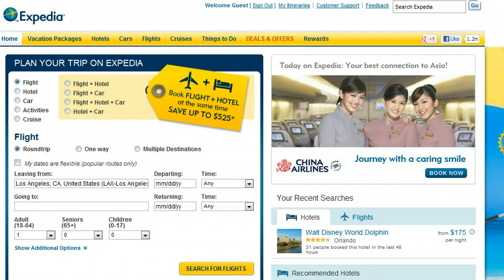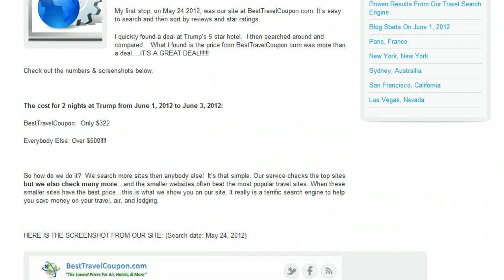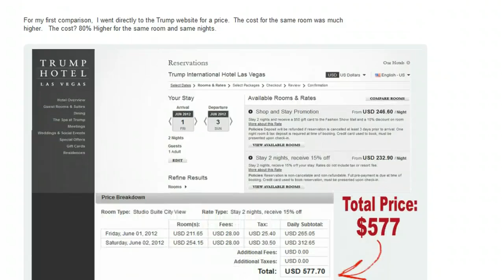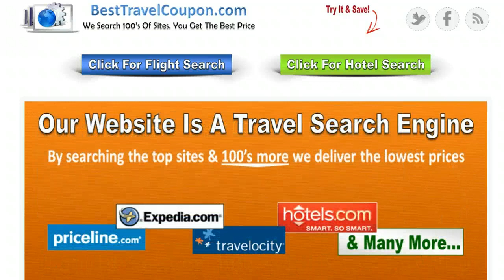Best Hotel Search Engine - BestTravelCoupon.com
- Great Hotel Search Engine...Great Travel Search Engine. Beating the prices at Expedia, Travelocity, Priceline and more.  Get the free mobile app too.